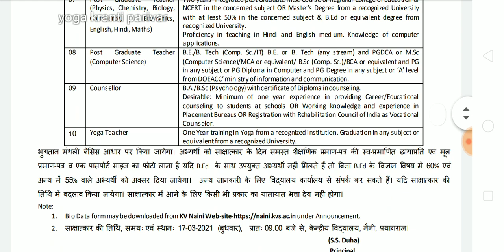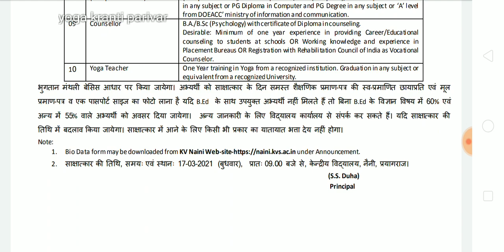उत्तरप्रदेश योग शिक्षक भर्ती | uttar Pradesh yoga teacher vacancy 2021 | yoga jobs in uttar Pradesh